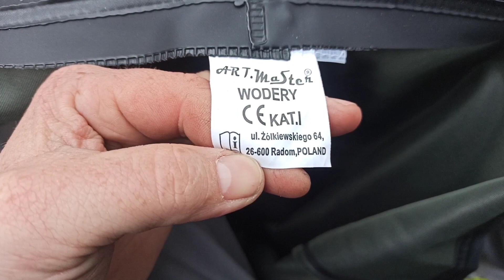🧲 Tego się nie spodziewaliśmy!! Inwestuję...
Połowy numer trzy w nowym miejscu !! Ile tego wychodzi kto to wie ??